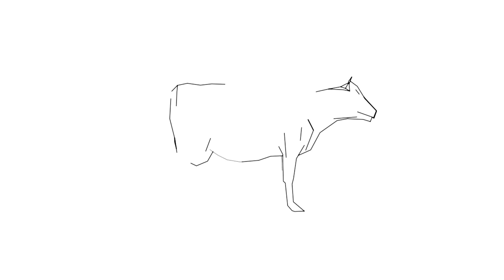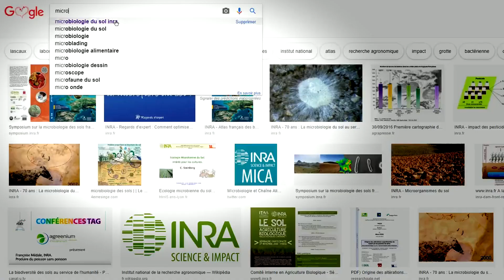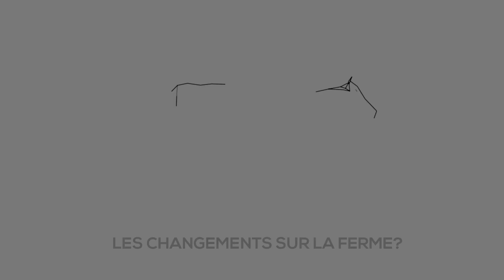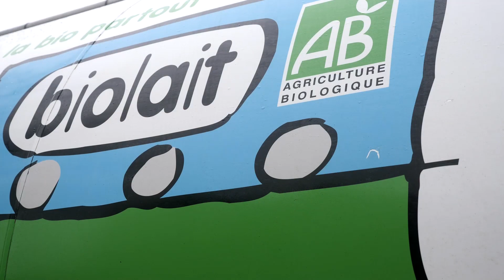« Qualité plutôt que quantité ». Portraits d’éleveurs en conversion à l’AB. Aveyron.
Emmanuel et Céline Cayron (GAEC Parlan Bio), éleveurs de vaches laitières à Sainte-Juliette-Sur-Viaur en Aveyron, témoignent de leur conversion à l’agriculture biologique commencée en 2016. Pourquoi ont-ils fait ce choix ? Quels changements ont eu lieu sur la ferme ? Quel bilan peuvent-ils déjà donner début 2019 ?

Ce témoignage fait partie de la série « Portraits d’éleveurs en conversion à l’AB » regroupant 8 témoignages d'éleveurs aveyronnais et bretons sur la conversion.

Emmanuel et Céline ont contribué au travail de thèse de Maëlys Bouttes à l’INRA de Toulouse sur la vulnérabilité des fermes d’élevage bovin laitiers pendant la conversion à l’agriculture biologique. Pour en savoir plus sur ce travail, c’est par ici :

Une série réalisée par Maëlys Bouttes et Arnaud Mansat, dans le cadre du projet de thèse de Maëlys Bouttes dirigé par Guillaume Martin (INRA UMR AGIR). Contributeurs : INRA, Chambre d’Agriculture de l’Aveyron, APABA, Agrobio 35, GAB 22. Soutiens : programme PSDR Occitanie, INRA, La Région Occitanie, CASDAR Résilait, ANR Tatabox, CASDAR Optialibio, INP, École des docteurs de Toulouse, Agence BIO.